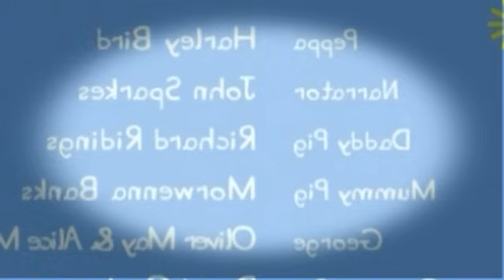26 Digging up the Road